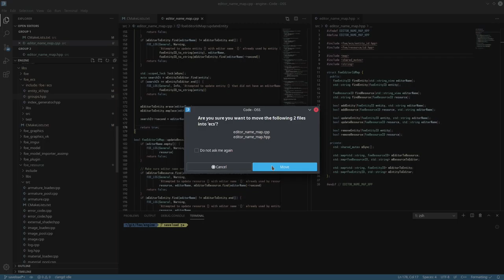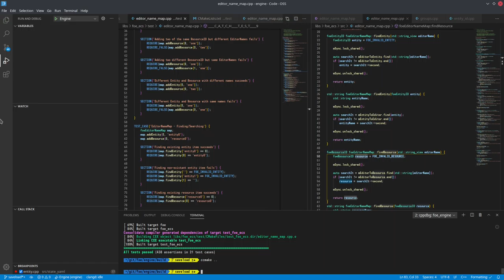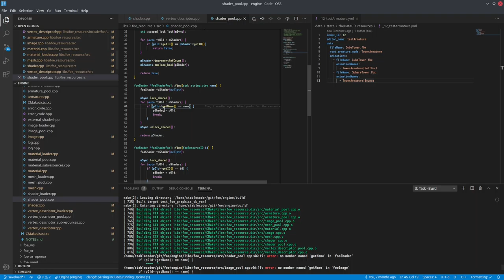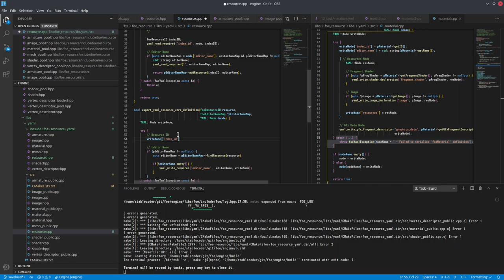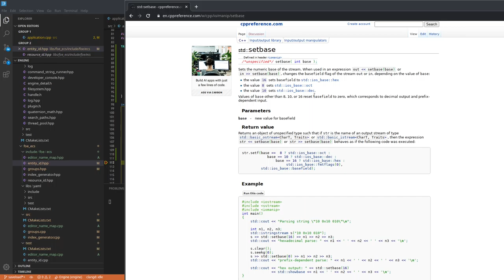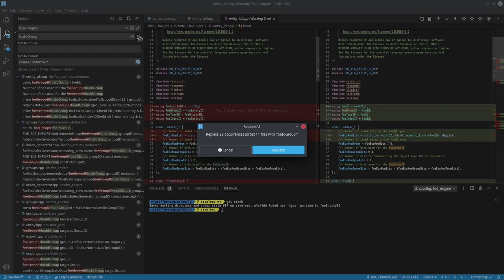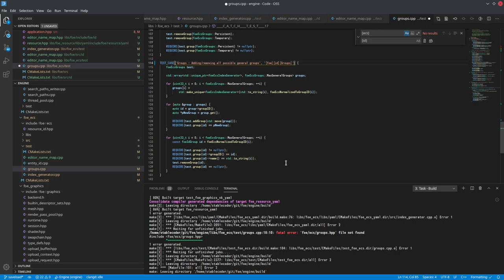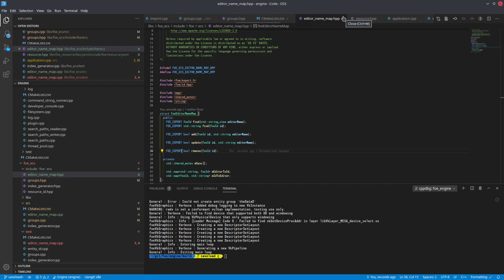074 - Editor Names and Consolidated IDs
Having names attached to individual resources is not necessary any longer. Rather, identification is to be done via numeric IDs. However, string names are more human readable and can be used to ease development if available. As such, the idea is to strip them from the resources, and pool these 'editor names' into a separated class that is only available and used during the development cycle, and the data is otherwise discarded for release simulations. These names also have to be fully unique, like their ID's, across both entities and resources.

Resources had their own temporary ID set, however with some tweaking and use of a bit in the foeEntityID, it can also represent resources directly through data embedded in the ID itself, and as such the new consolidated foeID will be used moving forward after the rename occurs.

2021/04/02